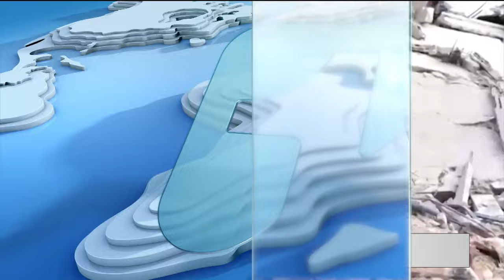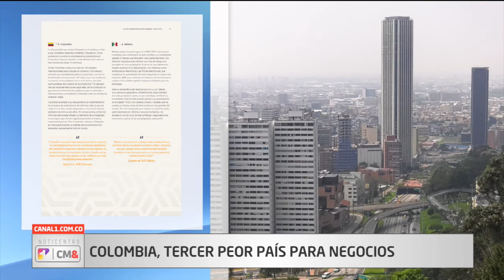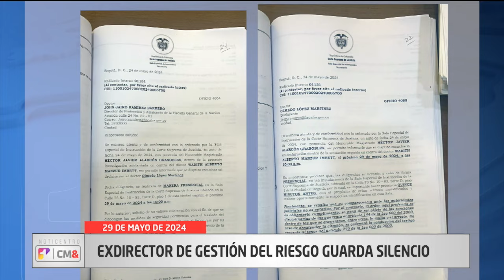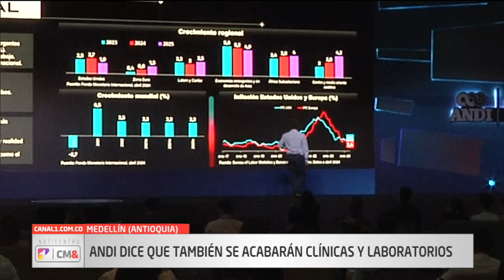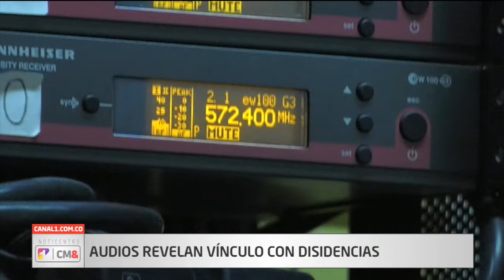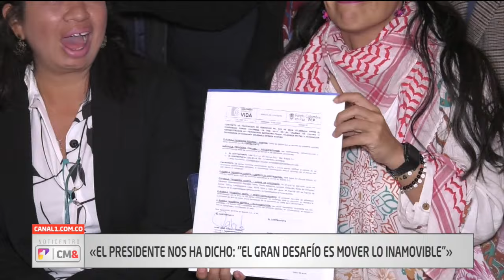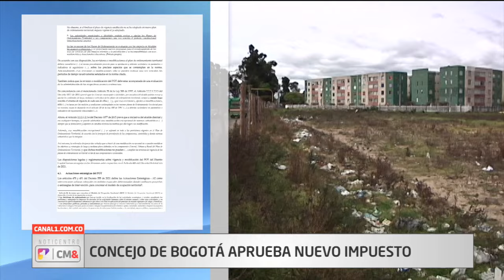NotiCentro 1 CM& Emisión central 29 de mayo de 2024